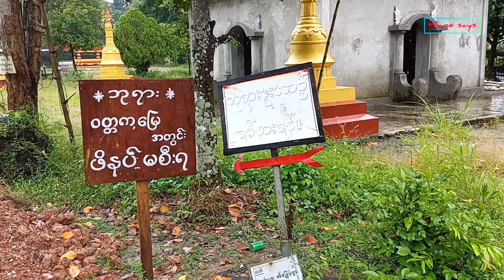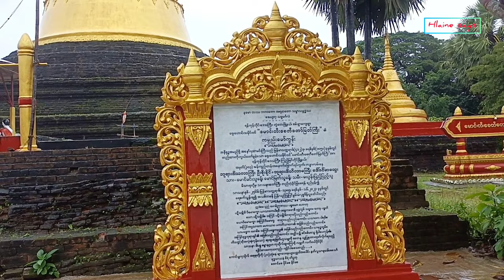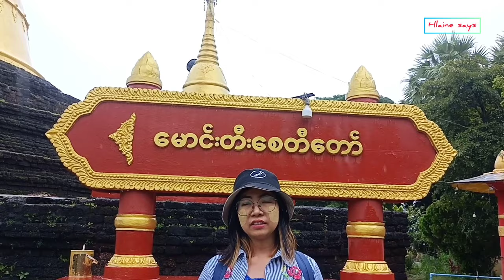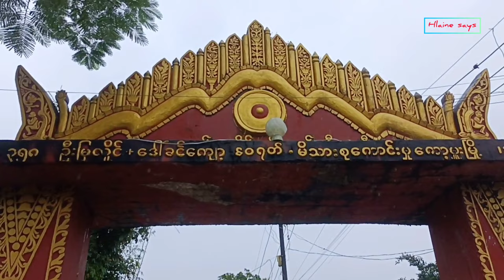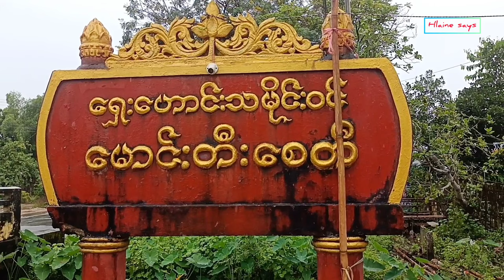အနော်ရထာမင်းတည်ခဲ့တဲ့ တွံတေးဂုဏ်ဆောင် မောင်းတီးစေတီ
မင်္ဂလာပါ ။

ဒီတစ်ပတ်တော့ ရန်ကုန်တိုင်း တွံတေးမြို့ စမ်းရွာမှာတည်ရှိပြီး အနော်ရထာမင်းကြီးတည်ခဲ့တဲ့ သမိုင်းဝင် မောင်းတီးစေတီကို သွားပါမယ် ။

အရင်ဆုံး ပန်းဆိုးတန်းဆိပ်ကမ်းအထိ (သို့) သင်္ဘောမစီးရဲရင် လှိုင်သာယာ B.O.C ဂိတ်ကို YBSစီးရပါမယ် ။

YBS ကားခက 300ks ~ 400ks ကျသင့်ပါမယ် ။

ပန်းဆိုးတန်းဆိပ်ကမ်းကနေဆို ဒလကို သ​င်္ဘောစီးရပါတယ် ။ ၁၀မိနစ်ခန့်ကြာပြီး သင်္ဘောခ 200ks ပါ ။

ဒလရောက်ရင်တော့ တွံတေးမြို့ရောက်တဲ့ကားကလွဲလို့ ကားတိုင်းရောက်ပါတယ် ။ (ကော့မှူးရောက်တယ်ဆို စီးလို့ရတယ်)

ကားခက ထက်အောင်ကျော်ကားစီးရင် စမ်းရွာထိ နာရီဝက်ကျော်ကြာစီးရပြီး တစ်ယောက် 2000ksခန့် ကျပါမယ် ။

လှိုင်သာယာကနေဆို တန်းပြီး ကားစီးရုံပါပဲ ။
ခရီးပိုရှည်လို့ ကားစီးချိန်ပိုကြာပြီး ကားခပိုစျေးများပါတယ် ။

ဘုရားနားတဝိုက်မှာခွေးလေးတွေပေါပြီး အစာကျွေးစရာဝယ်ဖို့မုန့်ဆိုင်မရှိလို့ ပေါင်မုန့်လေးတွေယူလာခဲ့ပါနော် ။